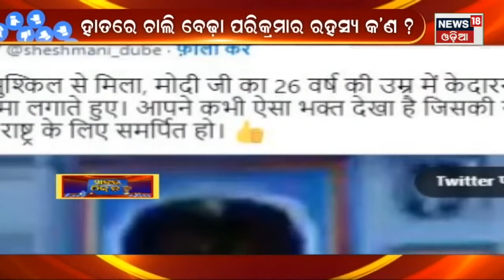Khabar Thik Ta ? Watch out the Viral News of Social Media I 30th July 2022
Khabar Thik Ta ? Watch out the Viral News of Social Media I